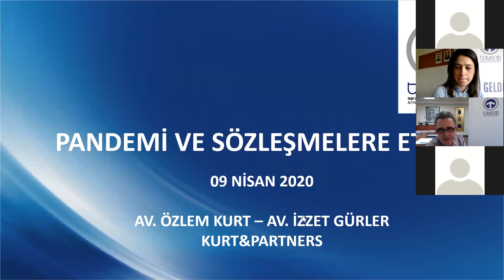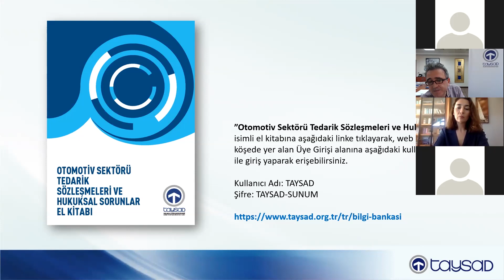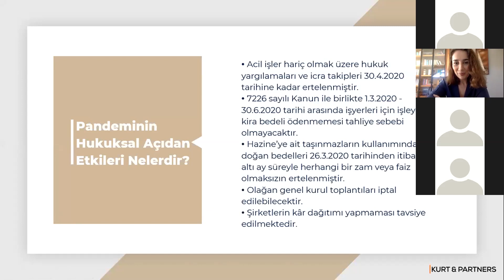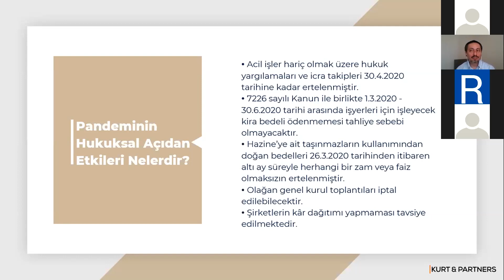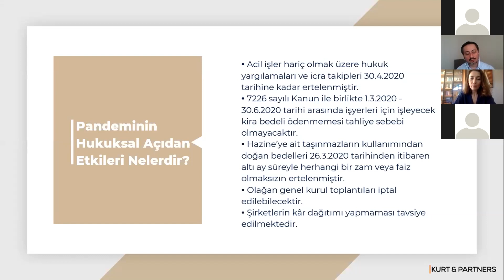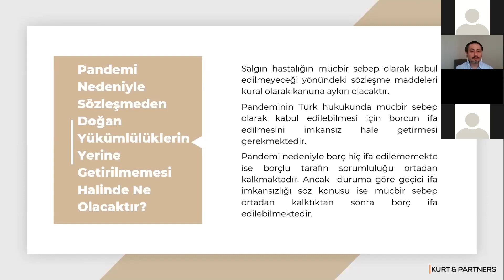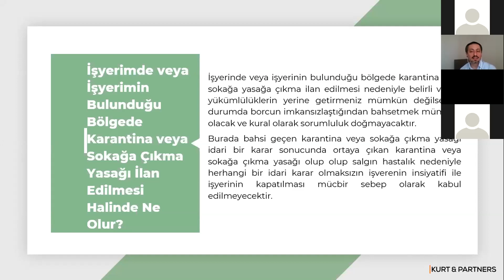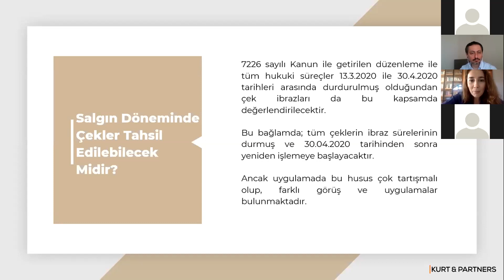Pandemi ve Sözleşmelere Etkisi Semineri - 09.04.2020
TAYSAD olarak seminerlerimizi online gerçekleştirmeye başladık. Gündem dahilinde belirlediğimiz seminer konuları ve içeriği, katılımcılar tarafından bilgilendirici bulundu ve memnuniyetle karşılandı.

Pandemi ve Sözleşmelere Etkisi konulu semineri Kurt&Partners ile gerçekleştirdik.